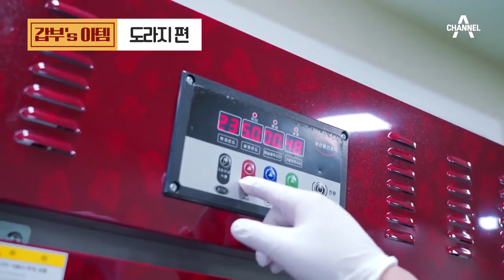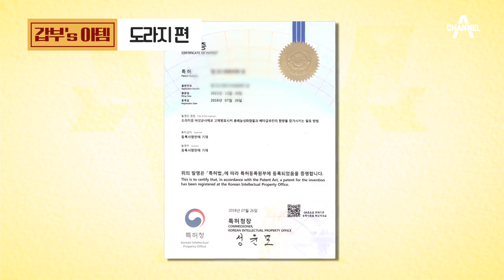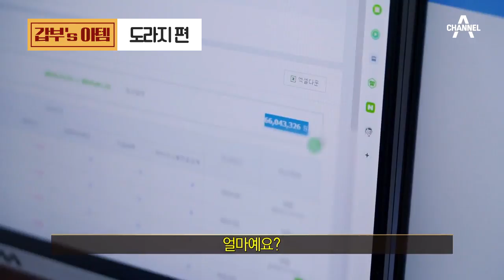[갑부's 아템] ※품절임박※ 최고의 건강식품 '도라지 삼총사'로 매년 12억씩 버는 사람이 있다 ($0$)!! | 독한인생 서민갑부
달달한 '도라지 정과'부터 귀하다는 '도라지 각'까지!
흔한 도라지를 최고의 건강식품으로 바꾼 사나이